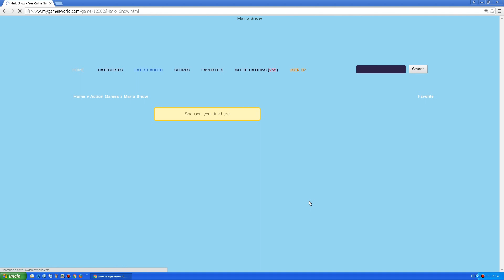Mario Snow - Score 269032 - 210517